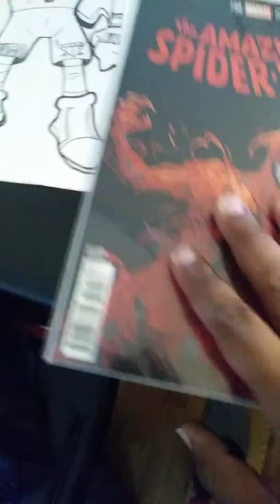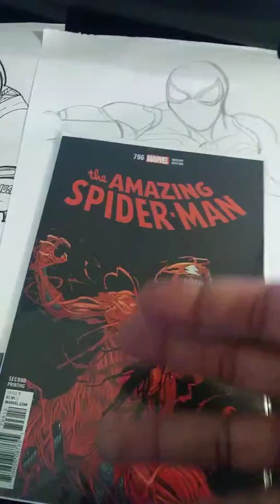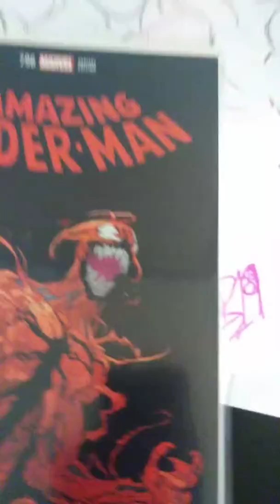Live free comic book day may 4th 2019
My live feed links👇👇👇👇👇👇
@realgamemaster69 Instagram
@Sleeek_COMICX instagram